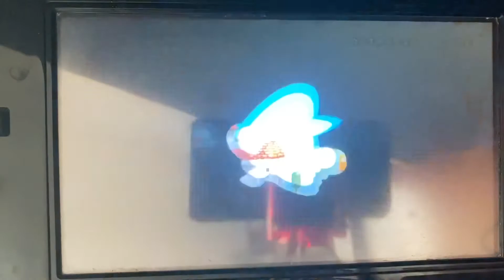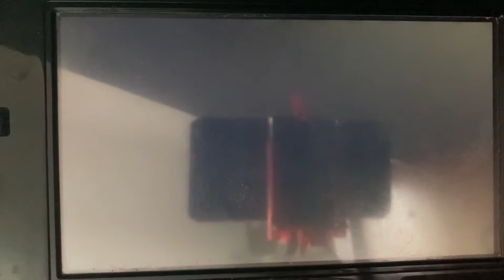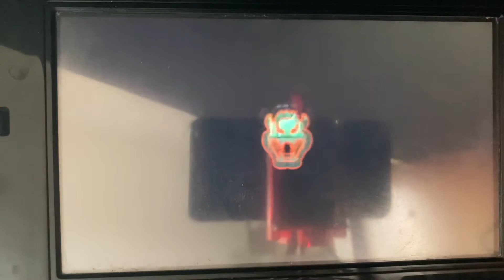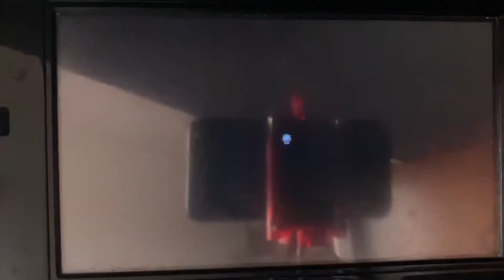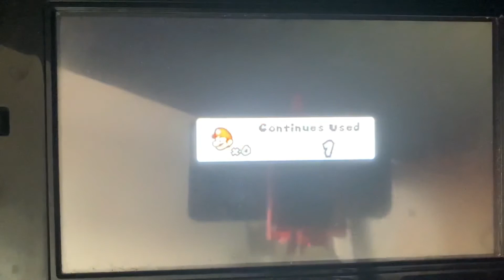Lorenzo Network Gaming: New Super Mario Bros Wii